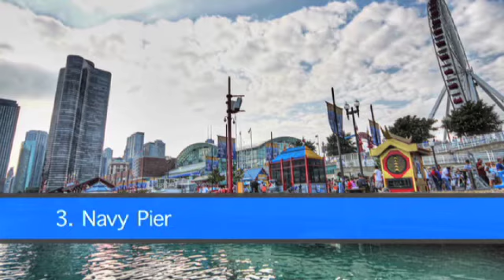USA: 5 Free Things To Do In Chicago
Traveling to Chicago? Here are 5 free things to do in Chicago while you are enjoying your stay in the "Windy City." The Lincoln Park Zoo, Chicago Cultural Center, Navy Pier, Millennium Park and Garfield Park Conservatory are all popular amongst tourists. For more details about fun things to do in Chicago and travel information,

1. Lincoln Park Zoo

2. Chicago Cultural Center

3. Navy Pier

4. Millennium Park

5. Garfield Park Conservatory